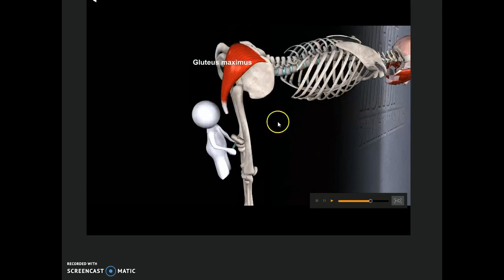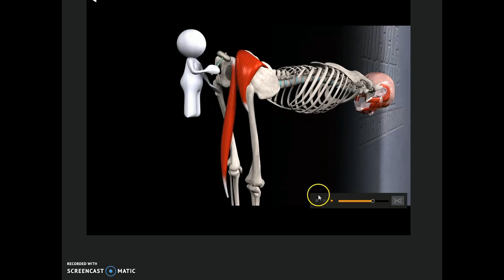Good Morning, esercizio. Guarda ancora di più!